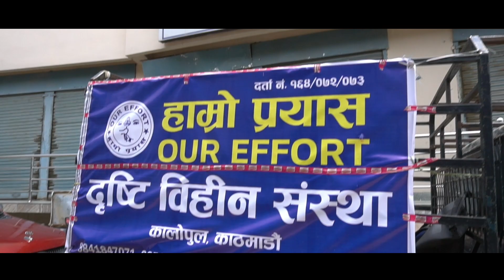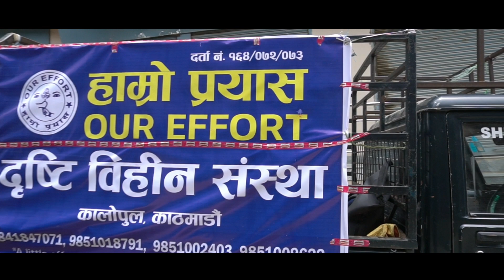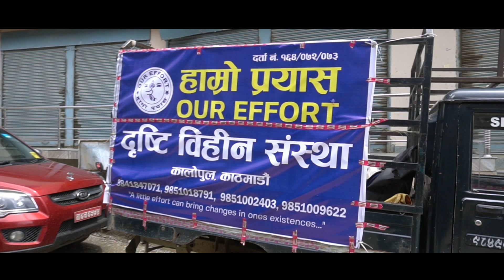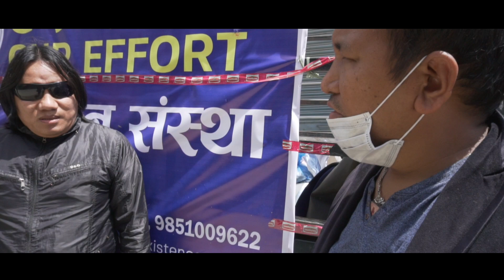रिदम ग्रुपले दृष्टिबिन बिपन्न परिवारलाई राहतको कार्यक्रम